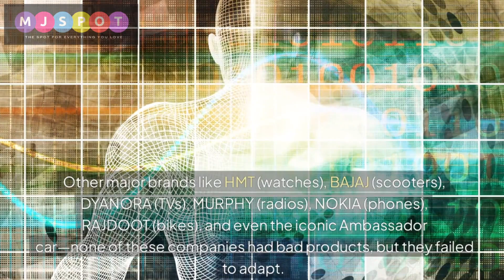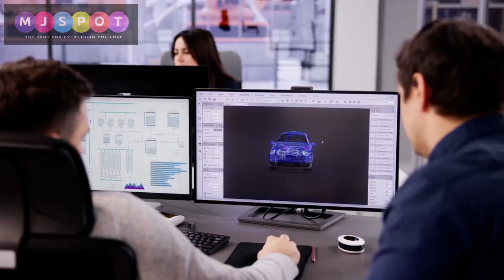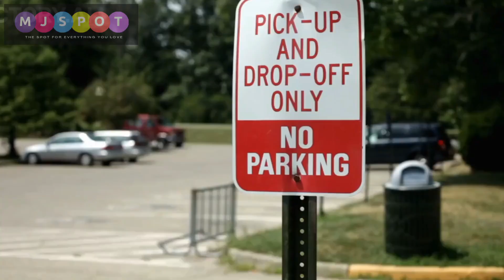The Rise and Fall of Giants: Change or Disappear!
Welcome back to MJ Spot! Today, we're diving into a fascinating story of evolution, survival, and innovation in the business world. Remember Kodak? Back in 1997, they had over 160,000 employees and dominated 85% of the global photography market. Yet, in a matter of years, Kodak crumbled under the pressure of mobile cameras and declared bankruptcy, leaving its employees jobless.
It wasn’t just Kodak. Other major brands like HMT (watches), BAJAJ (scooters), DYANORA (TVs), MURPHY (radios), NOKIA (phones), RAJDOOT (bikes), and even the iconic Ambassador car—none of these companies had bad products, but they failed to adapt. The reason? They didn’t evolve with the times.
Fast forward to today—companies like Uber and Airbnb, both giants in their industries, own neither cars nor hotels. Yet, they rule the market. Tech innovation is redefining industries, and companies are being replaced by software solutions.
Think about it: legal software like IBM Watson is outperforming new lawyers in the U.S., leaving 90% of legal jobs in danger. Even doctors aren’t safe! Watson’s cancer detection software is 4 times more accurate than human diagnoses.
The auto industry? In 20 years, 90% of cars will be electric or hybrid, or perhaps even self-driving. Imagine a world where cars without drivers dominate the roads, accidents are reduced by 99%, and car insurance companies become obsolete. Traffic police? Parking staff? They’ll be things of the past.
Ten years ago, STD booths and mobile recharge shops were everywhere, but now even those are being replaced by online services like Paytm and mobile wallets. The world is constantly changing, and those who can’t keep up will fade away.
So, here’s the lesson: if you don’t evolve, you’ll disappear. As we step into the Fourth Industrial Revolution, keep moving forward, keep innovating, and stay ahead of the curve.

Kodak downfall, business evolution, Fourth Industrial Revolution, Uber success, Airbnb revolution, IBM Watson, future of jobs, electric cars, driverless cars, tech innovation, market disruption, digital revolution, rise and fall of companies, mobile wallet future, adapt to change